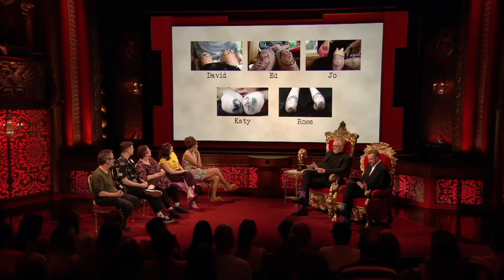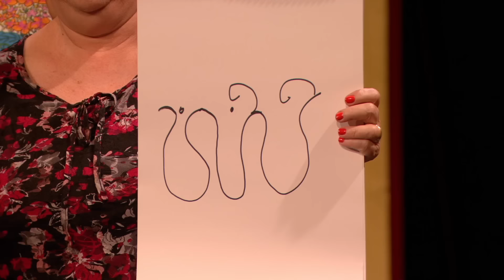Turn Knees & Elbows into a Famous Couple | Full Task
From Series 9: Make either a knee and a knee, a knee and an elbow or an elbow and an elbow look like a famous couple. You may only incorporate knees and elbows.